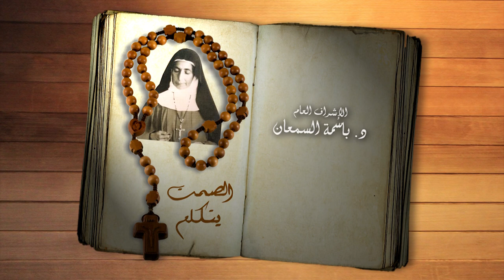نورسات الأردن : نورسات الأردن : برنامج الصمت يتكلم - الحلقة التاسعة